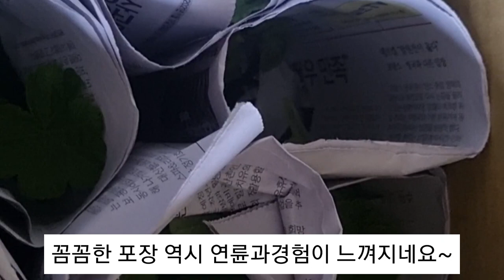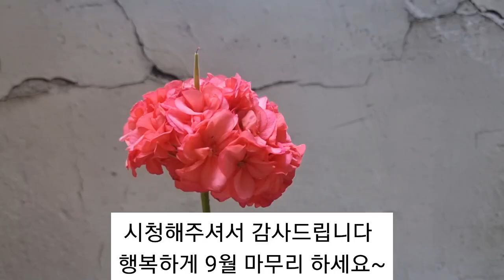여름에 속절없이 가버린 제라늄~다시 시작하세요~제라늄